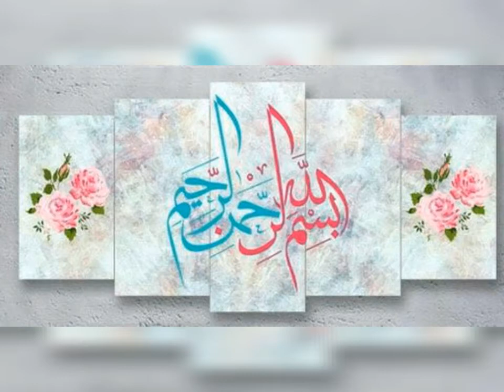GullAhmad And Saphona Original Branded Unstitch Suiting Collection||Interlace By Khadija Collection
Gull Ahmad and Saphona unstitched suiting original collections available at very reasonable price